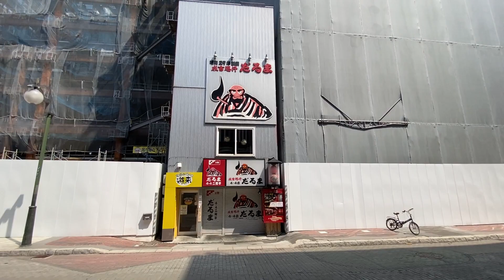【再開発】札幌再開発 すすきの旧ラフィラ跡地南４西４2022年6月26日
すすきの旧ラフィラ跡地南４西４